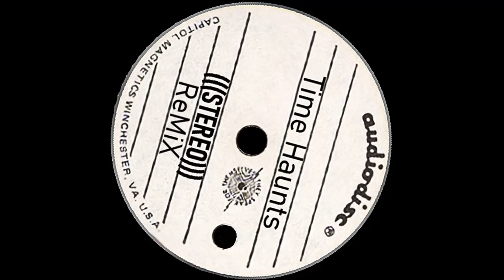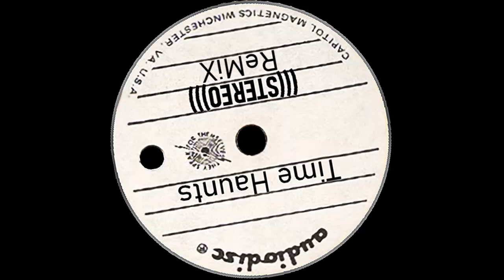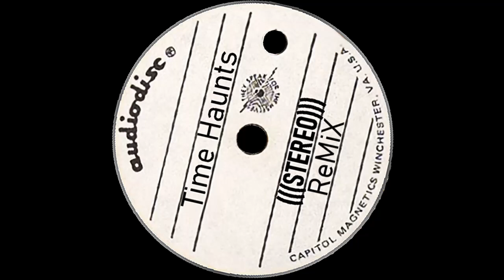TIME HAUNTS - Audiodisc 'STEREO BLUES ReMiX Recording'.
Give special thanks to "dizzydaves2007" for uploading this old blues song to Youtube.
'UNKNOWN FEMALE BLUES SINGER TIME HAUNTS AUDIODISC RECORDING BLANK RECORD RARE BLUES'

I have no ownership to this 'audiodisc' blues song at all. Thanks "dizzydaves2007"

I switched the "MONO BLUES" Song into a "STEREO BLUES" Song.

(* I Used Click/Pop Removal & Noise Reduction to cleanup the Audiowave abit.)